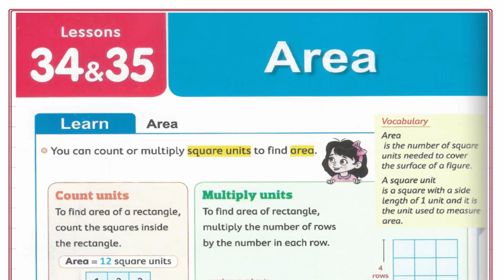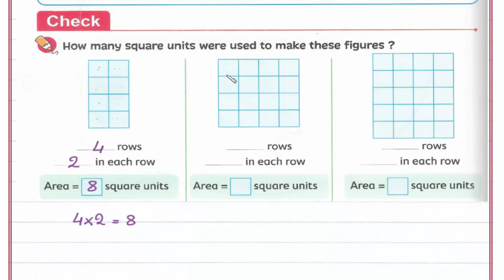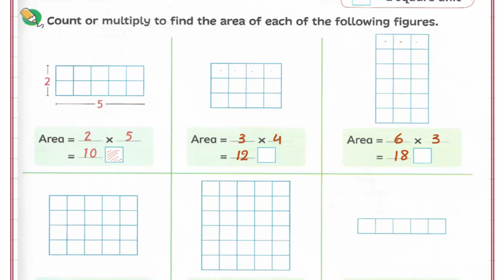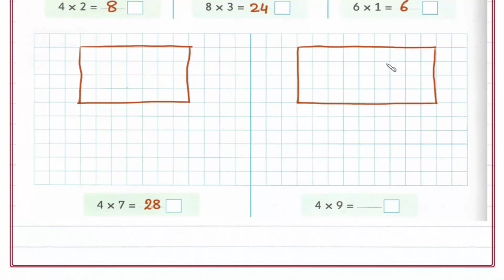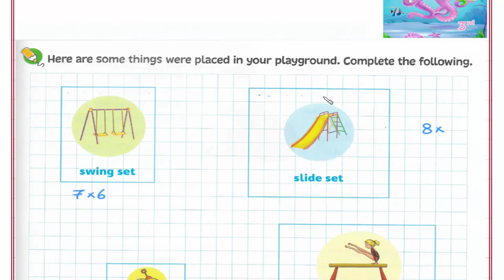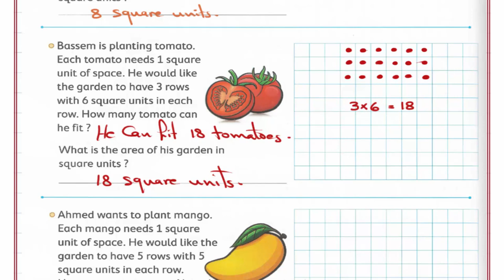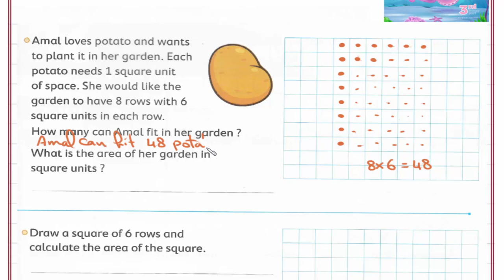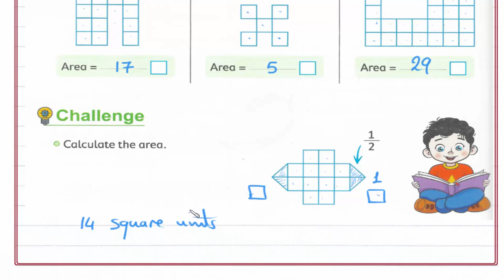Primary 3 \ grade 3-1st term 34-35 - Area. شرح ماث ثالثه إبتدائى لغات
Lessons 34-35 -  Area